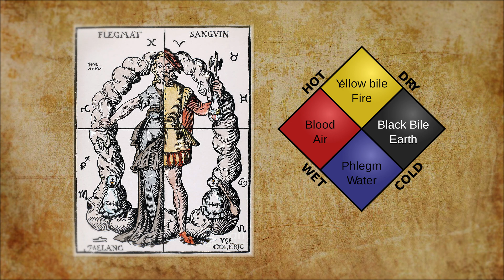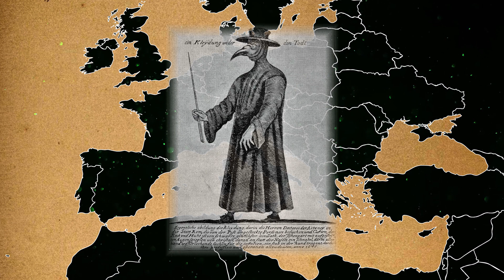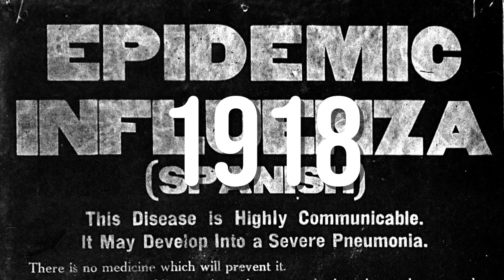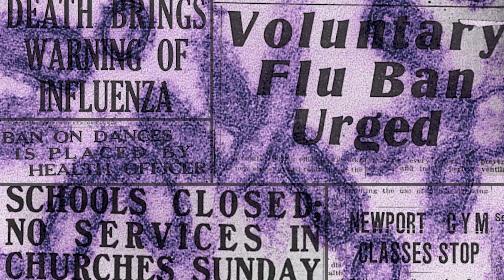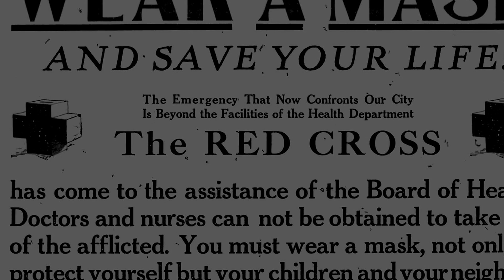5 Pandemics That Changed History Forever Documentary(Fall of Rome, Justinian Plague, Bubonic Plague)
In this video documentary, we are going over 5 of the worst pandemics that changed human history forever, how they changed society, and how people of the time dealt with them. The most deadly pandemics will be listed and we will see how learning about pandemics of the past can help us prevent future outbreaks.

5 Pandemics That Changed History Forever Documentary (Fall of Rome, Justinian Plague, Bubonic Plague)